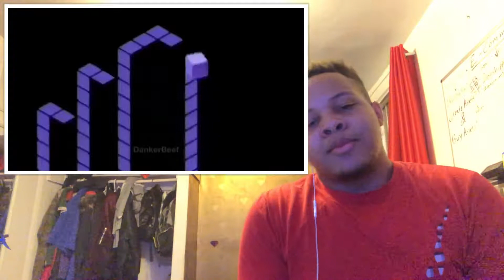Try Not To Laugh (HOT CHIP CHALLENGE)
Maybe next time😂 👾🕹GAMING CHANNEL🕹👾